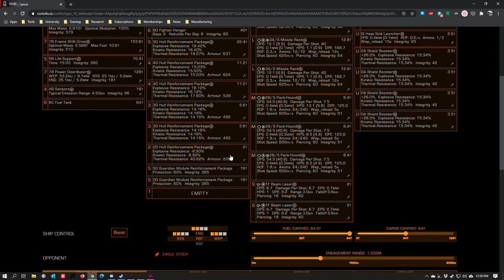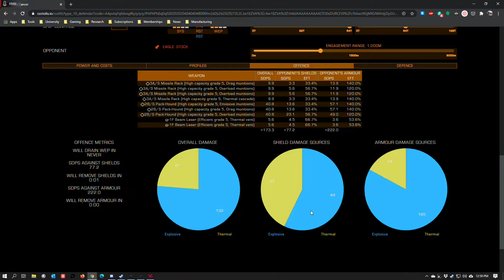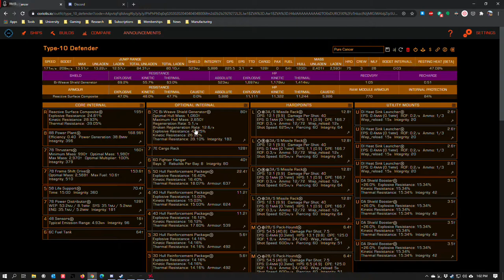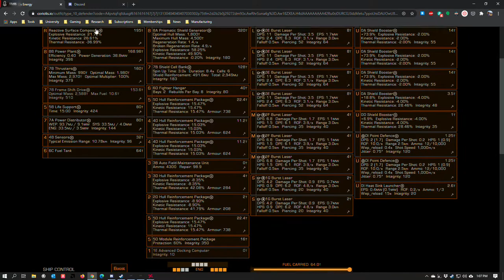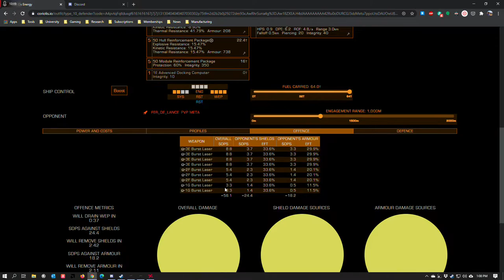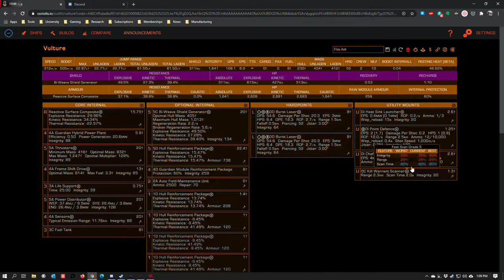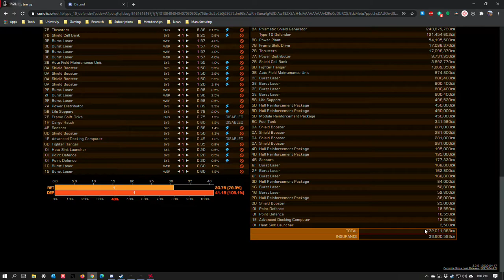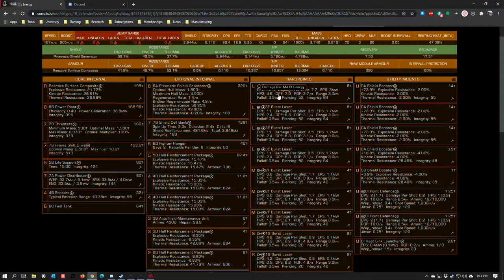Elite Dangerous | Developer Critique | Turret's and the Type-10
The Type-10 is among the heaviest ships in the game, offering the thickest armor and greatest on paper DPS potential of all current in game offerings. Here is why it remains chronically underused.